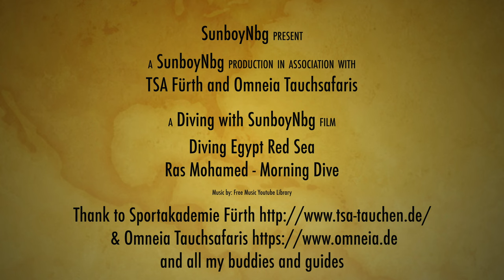20220625_Dive_4_Safari_Egypt_Ras_Mohamed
Dive Safari with Omneia Safari Diving and the beautiful ship "Omneia Spirit"

Dive number 4 - Ras Mohamed Morning Dive
Wellcome to Anemone City - Nemo is waiting

and all my buddies and guides